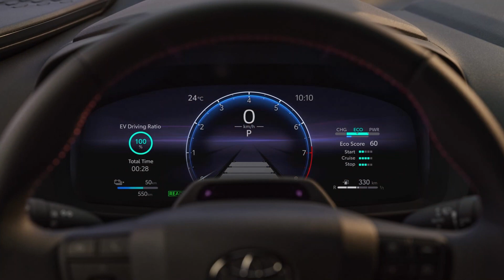223 Horsepower PHEV, New Toyota C-HR PHEV 2024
The newly added plug-in hybrid option offers an electric range of 64 kilometers.

The 2024 C-HR is said to have a "super coupe" profile, 20-inch wheels and two-tone paint. Toyota has put extra effort into reducing closed lines and better integrating cameras, sensors and headlight washers to give the body a smoother look for a cleaner design with improved aerodynamics. In terms of dimensions, the new model is 4360 millimeters (171.6 in) long, 1830 mm (72 in) wide and 1558 mm (61.3 in) or 1564 mm (61.5 in) high, depending on the version.

Step inside the 2640 mm (104 in) wheelbase cabin and you'll notice the 12.3-inch fully digital instrument cluster combined with a touchscreen of the same size. Fancier versions also feature a head-up display, 64-colour ambient lighting, a panoramic sunroof and a JBL sound system. Although screens continue to grow with each generation of new cars, unlike other brands, Toyota is not ready to give up buttons for frequently used functions. Red accents and GR badging belong to the new GR Sport Premiere Edition with sporty touches inside and out.

As expected, the new C-HR will be available in Europe only with hybrid power. While the 1.8-liter unit and the 2.0-liter plug-in hybrid setup come with front-wheel drive only, the 2.0-liter hybrid is available with optional AWD. In terms of power, the base 1.8-liter unit delivers a total power output of 140 hp (103 kW), followed by the 2.0-liter unit with 198 hp (145 kW) and the PHEV with 223 hp (164 kW).

In terms of performance, the entry-level model with a 1.8-liter hybrid engine accelerates from 0 to 62 mph (100 km/h) in 9.9 seconds and reaches a top speed of 106 mph (170 km/h). The FWD 2.0-liter model takes 8.1 seconds to complete the sprint, and when you switch to the AWD version, it takes 7.9 seconds. Both of these 2.0-liter hybrid models can reach a speed of 180 km/h. PHEV, on the other hand, completes the sprint in 7.4 seconds and can reach a speed of 180 km/h. Once the battery is charged, you'll be able to travel 41 miles (66 kilometers) on electric power.

Toyota is already taking online reservations in Europe, where the previously mentioned GR Sport Premiere Edition is joined by a High Premiere Edition with its own sub-specs typically found on higher-end versions.